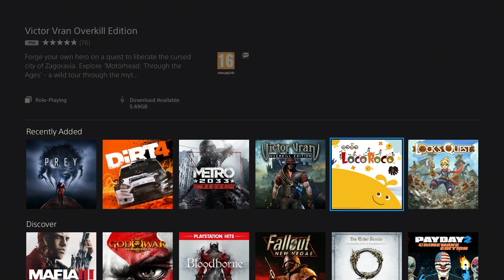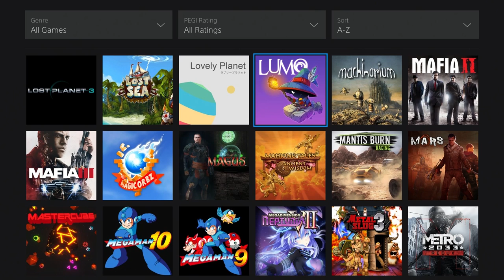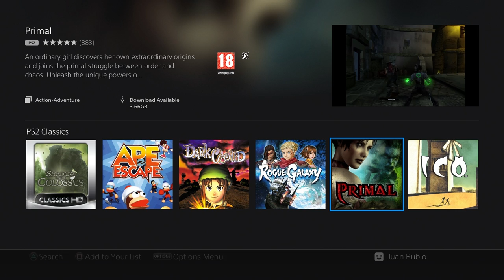Así es PLAYSTATION NOW: El NETFLIX de PS2, PS3 y PS4 que pronto llega a ESPAÑA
Probamos en profundidad PlayStation Now y os contamos todo lo que ofrece este servicio de suscripción de Sony, que nos permite acceder a más de 600 juegos de PS4, PS3 y PS2, jugando en streaming o pudiendo descargar algunos de ellos en nuestra consola. Este servicio está disponible en Estados Unidos, Reino Unido y otros países, y pronto llegará a España. No estará relacionado con PlayStation Plus.